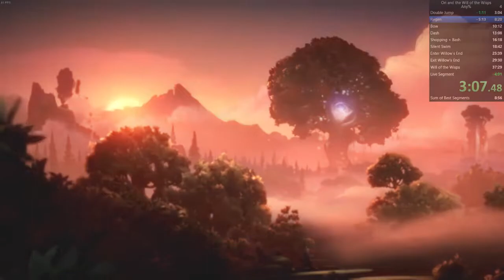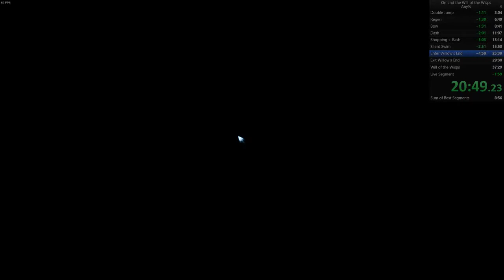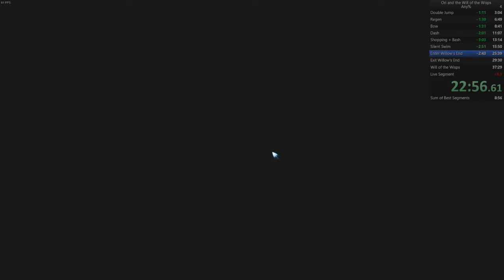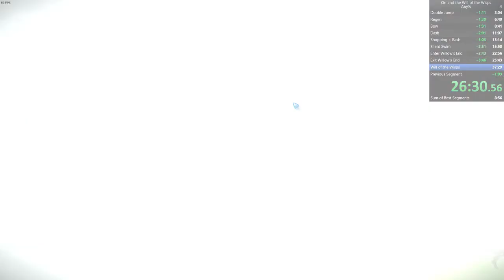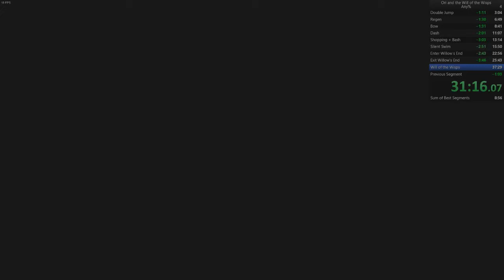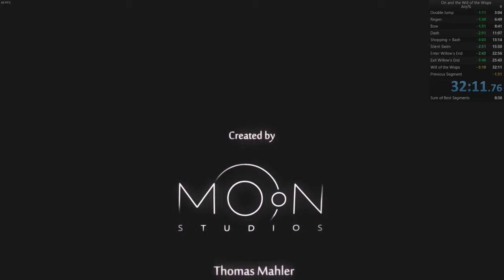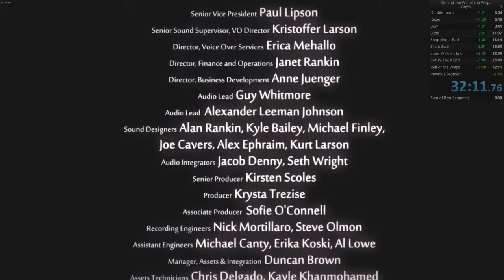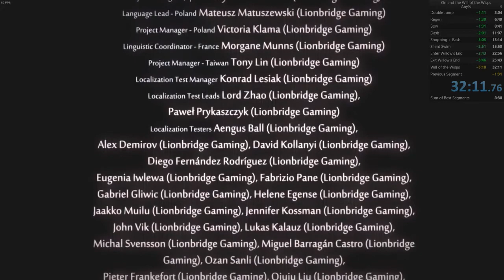Ori and the Will of the Wisps Any% in 32:11.76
My current PB!  Definitely needs some work on the silent swim, but it was overall great for my current skill level!